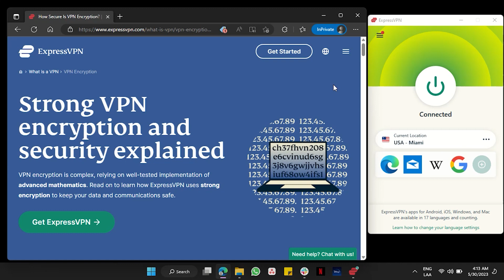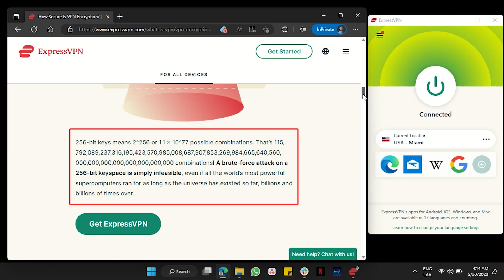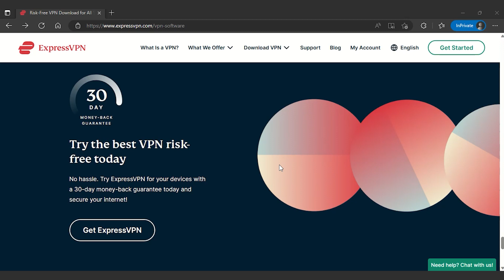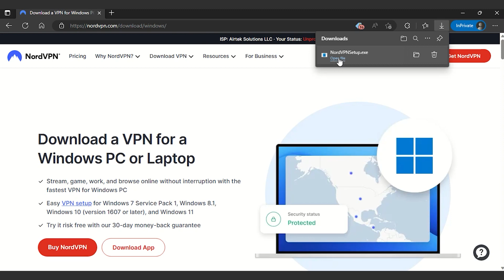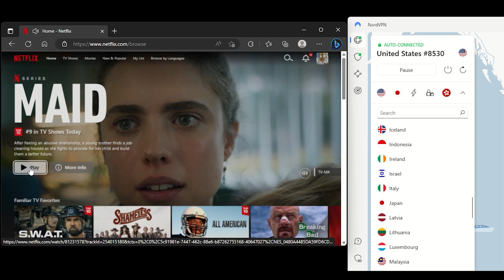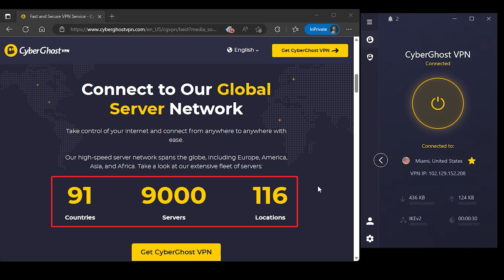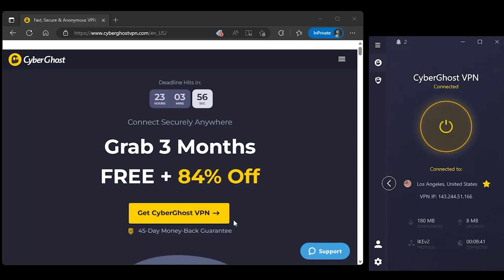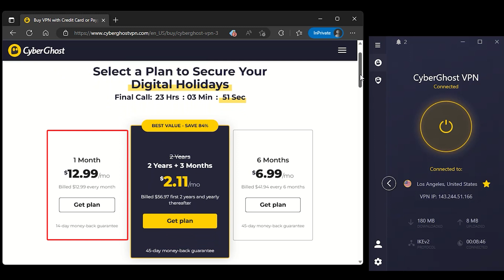Best VPNs for Windows in 2023 | Don't Fall for Overrated Options🤔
Best VPNs for Windows in 2023.
Are you searching for the perfect VPN to enhance your online security, access geo-restricted content, and enjoy seamless streaming? Look no further! In this comprehensive review, we explore the top VPN options that are tailored specifically for Windows users.

When it comes to the best VPN for Windows PC, ExpressVPN is the undisputed champion. With military-grade encryption and their in-house Lightway security protocol, ExpressVPN ensures your data remains impenetrable. Experience worry-free browsing, thanks to their rigorous no-logs policy, verified by three independent audits. ExpressVPN not only keeps your information secure but also grants you the freedom to bypass restrictive network firewalls, making it an ideal choice for users in restrictive countries. With a vast server network spanning 94 countries, high-speed connections, and unrestricted access to popular streaming services like Netflix, Hulu, and BBC iPlayer, ExpressVPN is a force to be reckoned with.

Looking for a user-friendly VPN solution? NordVPN has you covered. Its straightforward installation process and intuitive interface make it a breeze to use on your Windows device. Benefit from their double VPN servers, adding an extra layer of encryption to your data. NordVPN's proven no-logs policy and successful data breach protection ensure your privacy remains intact. Seamlessly access streaming platforms with their SmartPlay feature, eliminating the need for manual configurations. Enjoy NordVPN's multi-device support, and with a 30-day money-back guarantee, you can test their services risk-free.

But wait, there's more! CyberGhost VPN, with its vast server network comprising over 9,000 servers in 90 countries, offers unparalleled global coverage. Compatible with Windows, macOS, Android, iOS, Linux, and even routers, CyberGhost VPN caters to users of all experience levels. Embrace the robust encryption, RAM-only servers, and leak protection to safeguard your online activities. Stream your favorite content effortlessly, thanks to their specialized streaming servers optimized for platforms like Netflix and Hulu. While cloud-based gaming compatibility may vary, CyberGhost VPN's 45-day money-back guarantee allows you ample time to evaluate its performance.

Discover the best VPN services for Windows in 2023 and take control of your online privacy and security. Our comprehensive reviews and informative videos on our website and channel provide detailed insights into these top VPNs. Stay informed, make an educated decision, and unlock a world of possibilities with the best VPNs for Windows in 2023.

00:00 Introduction - Best VPNs for Windows
00:43 ExpressVPN Features
03:05 NordVPN Features
05:01 CyberGhost VPN Features
07:21 Conclusion

We are just helping people who want to access the Netflix (or any other streaming service) catalog of their original country when they're abroad.